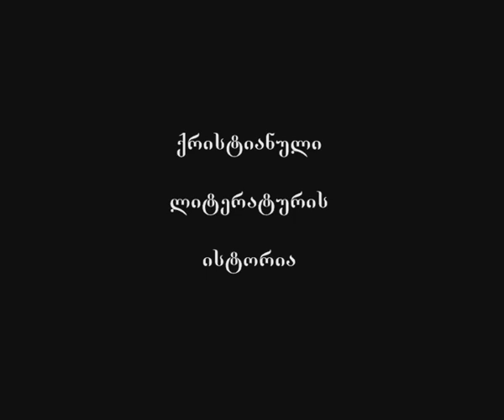8 ქრისტიანული ლიტერატურის რაობა - III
საუბრის თემა: ქრისტიანული ლიტერატურის რაობა - III.

ლექციის მოკლე კონპექტი:

ერთადერთი და ნამდვილი მსხვერპლი არის ზიარება (დნარჩენი გადატანითი მნიშვნელობითაა).

საეკლესიო ლიტერატურის ჟანრები: ეპისტოლარული, ეგზეგეტრი, დოგმატური, პოლემიკის, ასკეტიკის, ლიტურგიკის, ჰაგიოგრაფიის, მისტკის, ისტორიის, ფილოსოფიის, ღვთისმეტყველების. ყველა ჟანრის მიზანი ერთი და იგივე ჭეშმარიტების გადაცემაა ოღონდ თავისებური ენით.